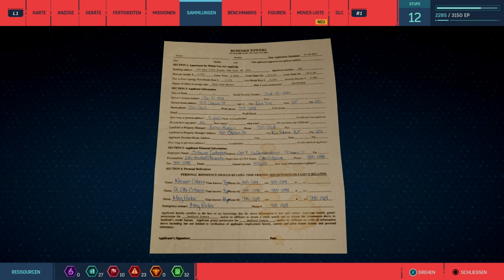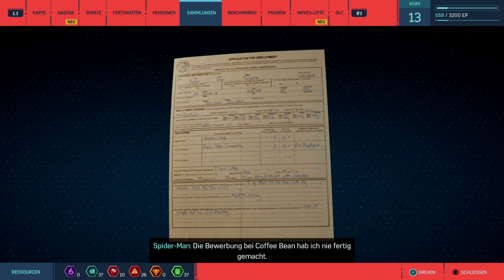MARVEL'S SPIDER-MAN 🕸 #14: Verbrechensbekämpfung in Midtown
Gespielt wird die Game of the Year Edition auf der PS5.

Euer Gladius